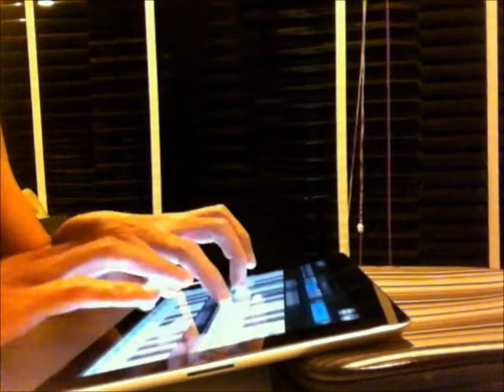Piano on iPad - Ode to Joy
The 9th Symphony of Ludvig Van Beethoven
My 4th song on iPad